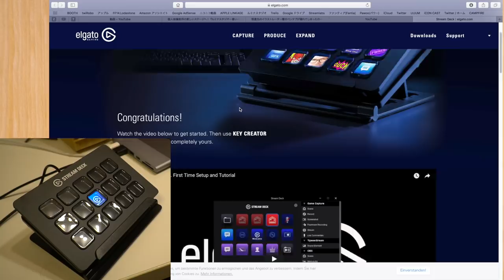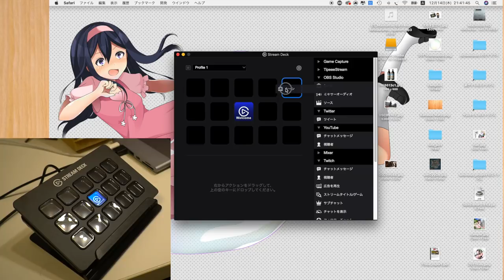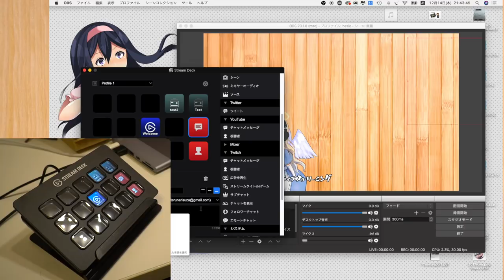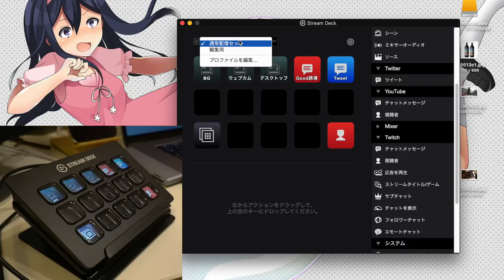新製品『Elgato Stream Deck』・ストリーミングの頼れる相棒！【LDs_SP】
( ﾟдﾟ)Elgatoはストリーマーにやさしい製品を出しおる

　Breakthrough_ace.輝鳴
●キャラクターデザイン・キービジュアル：
　そらのん
●ルミ・ミレーニア オリジナルキャラクターデザイン：
　なか